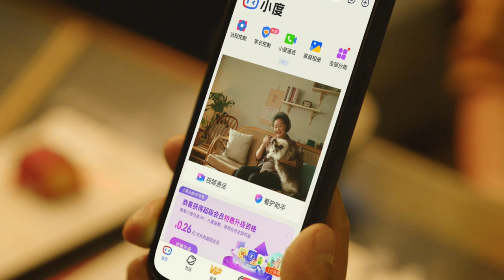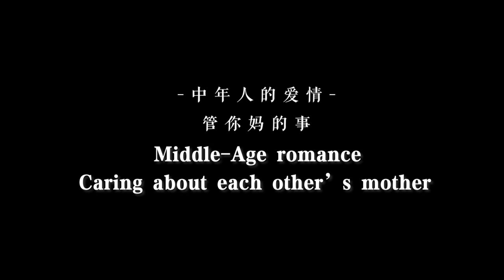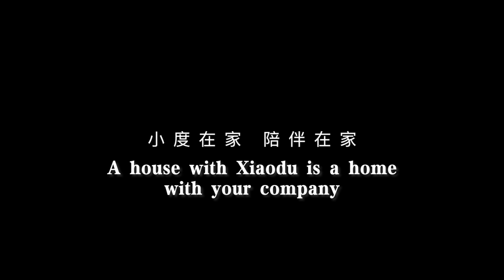Xiaodu: Middle-Age Romance Stories｜Baidu Tech For Good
Is there still romance in the middle-age people? Watch the video find out the answer with Xiaodu.